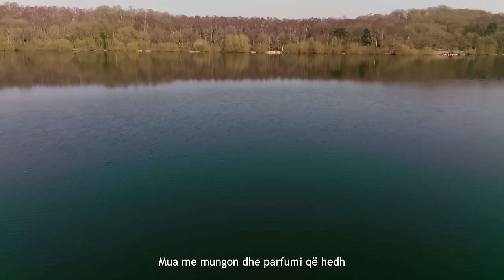Kristo Thano - Nuk Po E Sheh 🥀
Listen and watch the latest music video from Kristo Thano.

🎵 Produced by: 𝗞𝗥𝗜𝗦𝗧𝗢 𝗧𝗛𝗔𝗡𝗢
🎵 Master by: 𝗔𝗩𝗔𝗫𝗨𝗦
🎵 Lyrics by: 𝗞𝗥𝗜𝗦𝗧𝗢 𝗧𝗛𝗔𝗡𝗢 (𝗥𝗘𝗖𝗢𝗥𝗗𝗘𝗗 𝗙𝗢𝗧𝗢𝗡𝗘 𝗦𝗧𝗨𝗗𝗜𝗢𝗦)
🎵 Beat by: 𝗞𝗥𝗜𝗦𝗧𝗢 𝗧𝗛𝗔𝗡𝗢 (𝗦𝗧𝗔𝗡𝗗𝗔𝗥𝗧 𝗠𝗨𝗦𝗜𝗖)
🎥 Video by: 𝗢𝗟𝗜𝗩𝗘𝗥 𝗕𝗥𝗜𝗔𝗡 𝗣𝗥𝗢𝗗𝗨𝗖𝗧𝗜𝗢𝗡𝗦